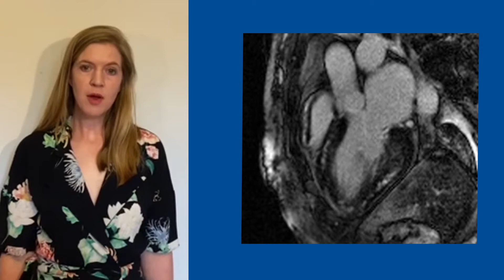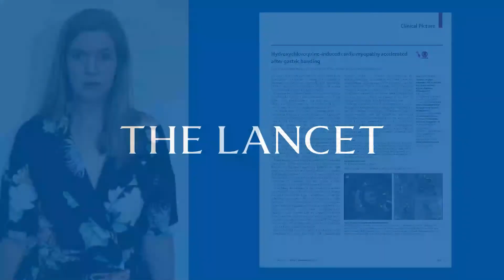Hydroxychloroquine-induced cardiomyopathy precipitated by gastric banding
Cardiomyopathy and hydroxychloroquine: accelerated after gastric banding

Read the full Clinical Picture, Hydroxychloroquine-induced cardiomyopathy accelerated after gastric banding